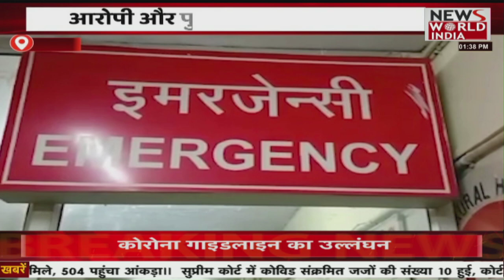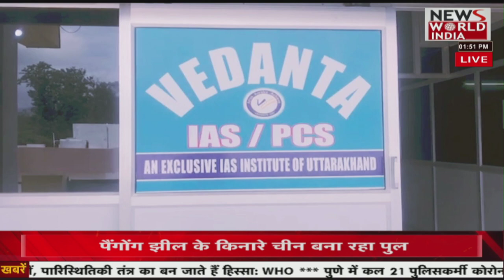चुनावी सरगर्मियों के बीच क्या कहते हैं चुनावी मुहरें